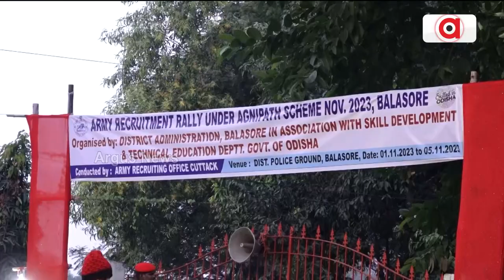ଅଗ୍ନିପଥ ଯୋଜନାକୁ ନେଇ ଦେଶରେ ଚାଲିଛି ନିଯୁକ୍ତି ପ୍ରକ୍ରିୟା || Agnipath Scheme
ଅଗ୍ନିପଥ ଯୋଜନାକୁ ନେଇ ଦେଶରେ ଚାଲିଛି ନିଯୁକ୍ତି ପ୍ରକ୍ରିୟା। ବାଲେଶ୍ବର ସହରର ପୋଲିସ ଲାଇନ ପଡିଆରେ ବ୍ୟାପକ ବ୍ୟବସ୍ଥା।